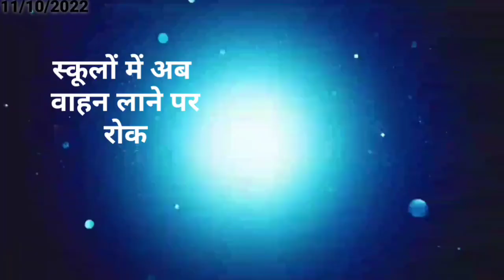आज 12 अक्टूबर 2022 झारखंड की ताजा खबर ।। Today Jharkhand News, Jharkhand Breaking News Hemant Soren